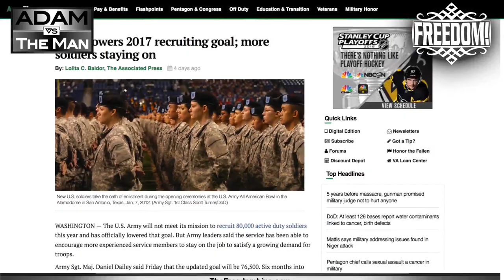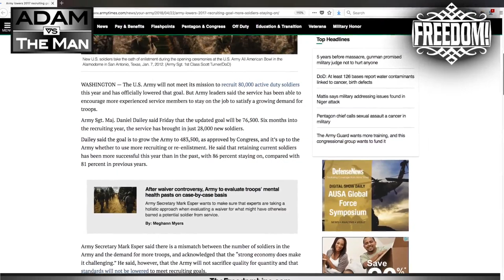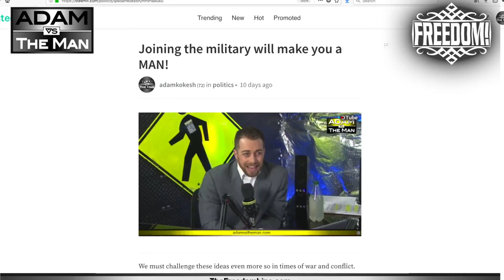Army Recruiting Numbers Down! Counter-recruiting works!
This is great news for everyone and the economy!